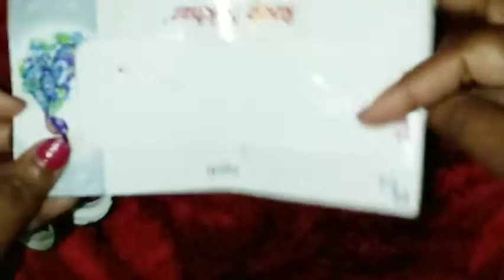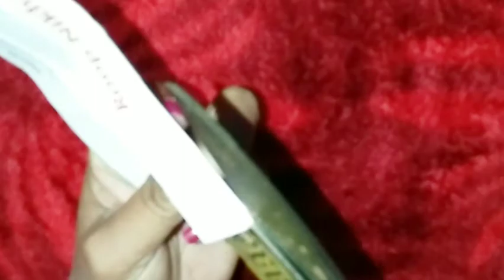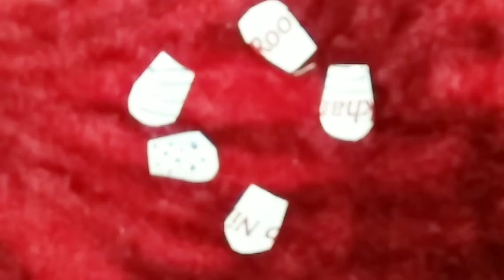Paper Nails,diy Nails, How to make fake Nails,